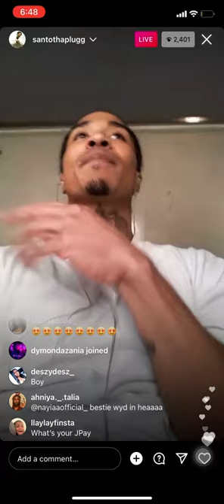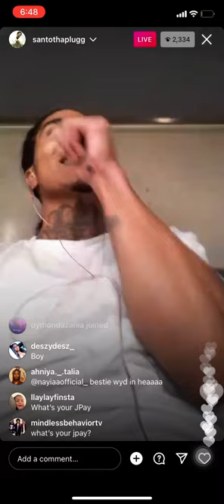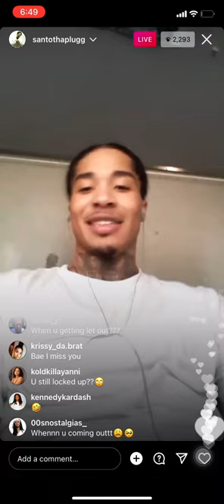ROC ROYAL FROM MINDLESS BEHAVIOR ON LIVE FROM JAIL ! 2/3/22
Thank You Soo Much For Watching  This Youtube Video 💕.!.
click the link & sign up to make money !